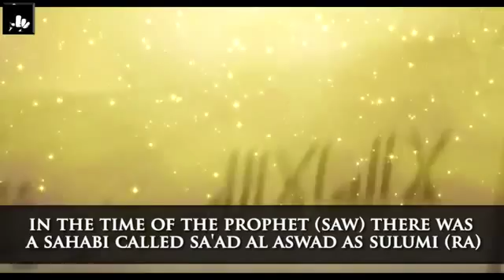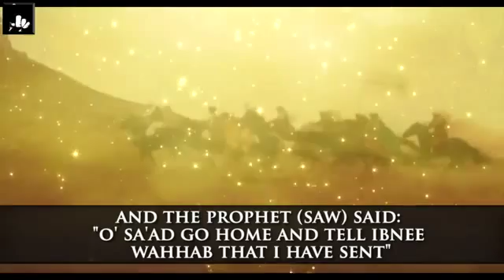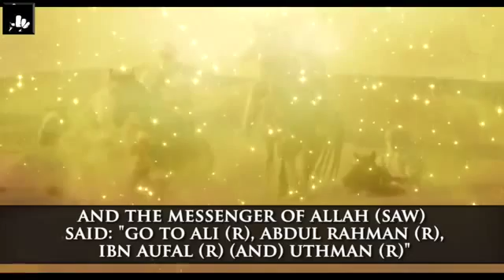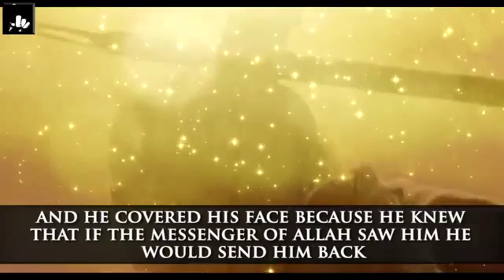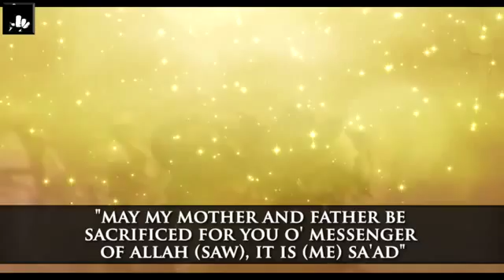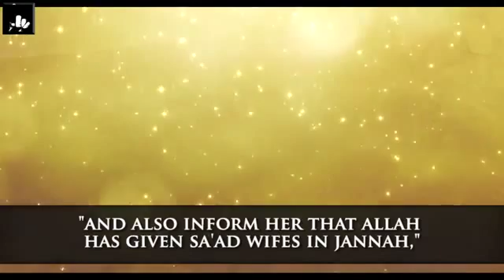EXTREMELY EMOTIONAL LOVE FOR ISLAM & PROPHET MUHAMMED SAL